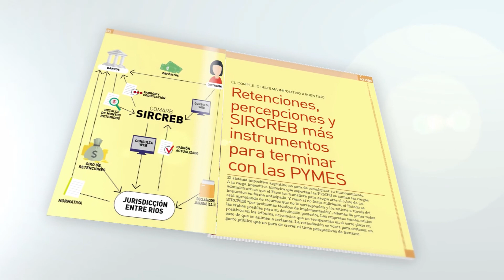En el piso de la crisis pero sin recuperación por rebote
Para Seggiaro, la crisis ha tocado su piso en estos meses pero no tendrá una recuperación por rebote. Las mejoras serán graduales y a través de los sectores ligados a la generación de divisas en el exterior. Impuestos y tasas seguirán altas.